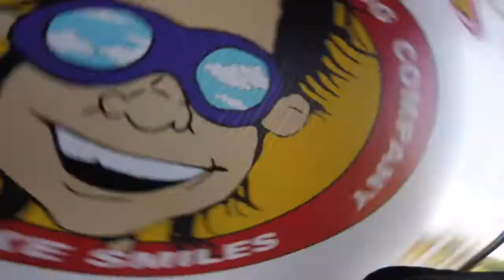Tandem Skydive| Teresa from Germantown TN kbj